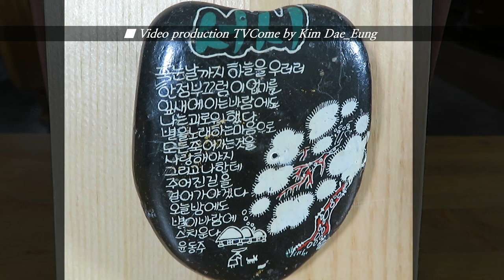시읽기 윤동주 시인의 "서시"를 읽다 이 정도 양심을 가지고 살 수 있다면 얼마나 좋을까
※ 김대응
제1시집 「너에게로 가는 마음의 기차」
제2시집 「폭풍속의 기도」
제3시집 「나 여기 있어요」